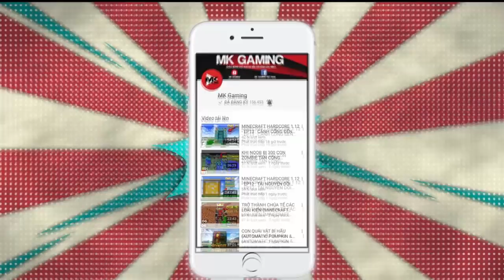THỬ THÁCH CÙNG KAIRON BẢO VỆ "BÁNH COOKIE" KHỎI 1000 ZOMBIE TRONG MINECRAFT